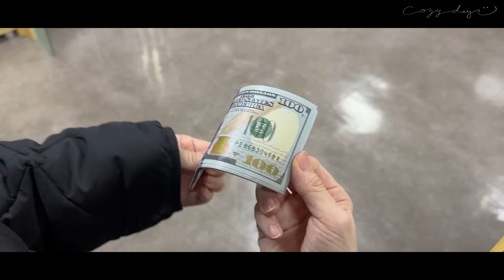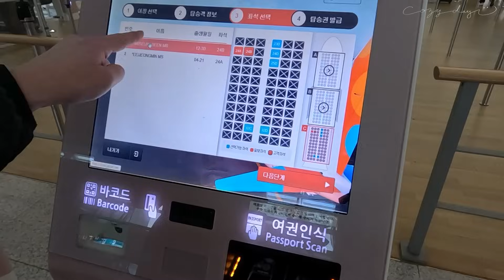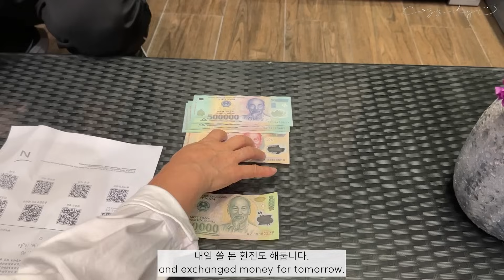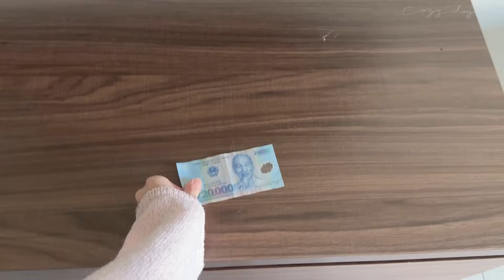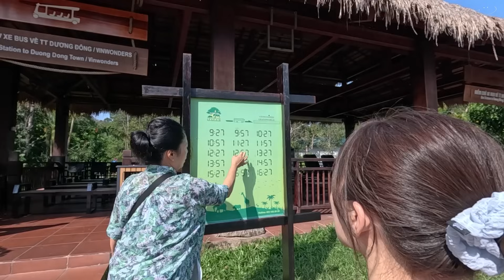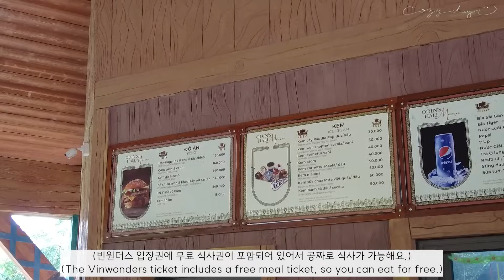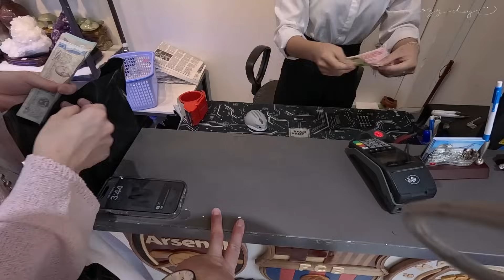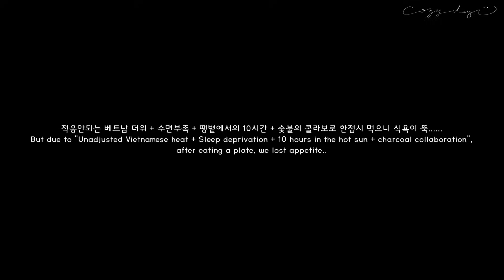ENG) 100만원대로 유럽 느끼기! 푸꾸옥 신혼여행 브이로그 ep.1 🏝️💕 (베트남 여행 필수품•꿀팁, 푸꾸옥 북쪽 투어, 노보텔)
올 한해 저희를 사랑해주셔서 감사해요🩷
내년에도 잘 부탁해요오~🐉✨
Thank you for loving us this year 🩷
Please be our CozyBear next year, too🐉✨

📸 Camera_GoPro 12 / DJI Pocket2 / iPhone14pro